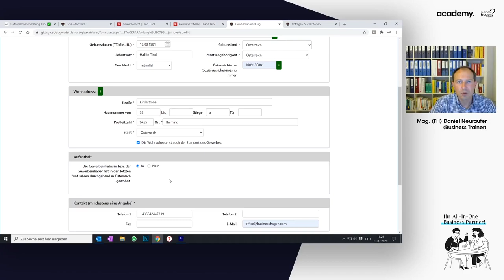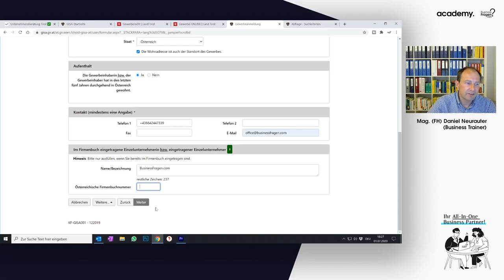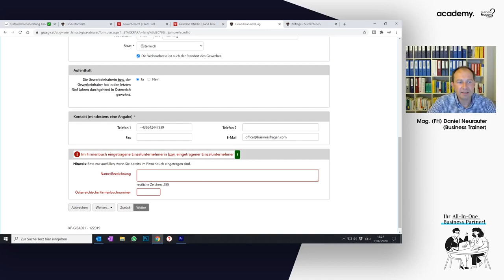Gewerbeanmeldung - Schritt 2: Online Anmeldung BH bzw. Magistrat